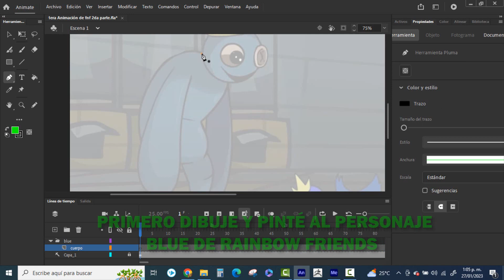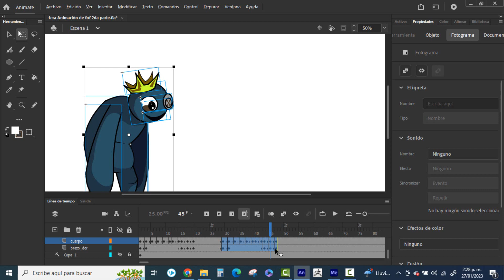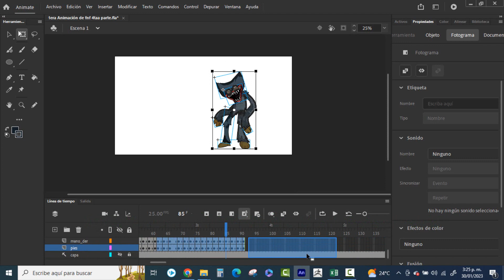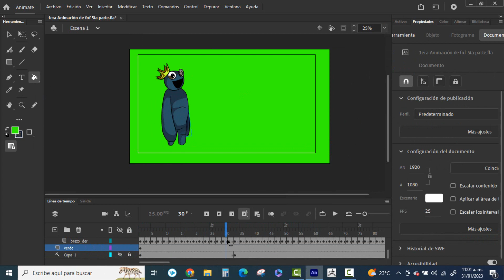Animación de FNF / Blue de Rainbow Friends VS Huggy Wuggy de Puppy Playtime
Poderosos personajes animados de FNF

También puedes ver estos videos